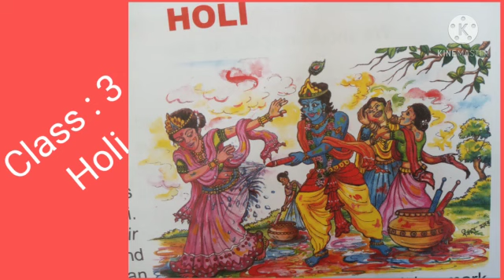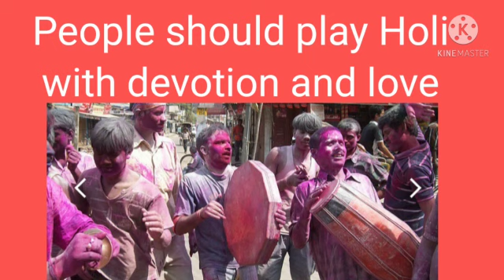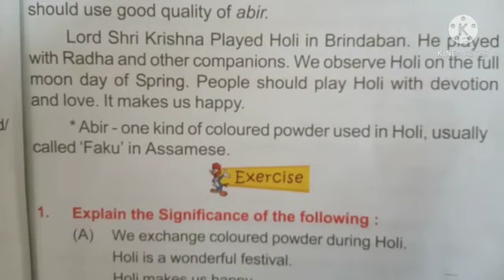A video for class ## 3, Shankardev Vidya Niketan, Jorhat(Garmur)